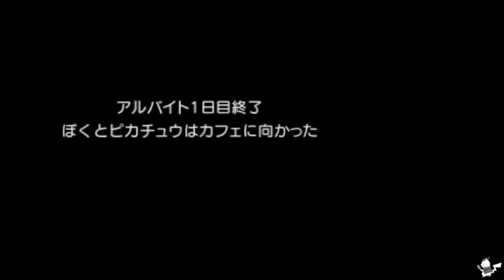【真実はいつも一つ】名探偵ピカチュウを実況 Part8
ツボツボジュースってちょっとだけ飲んでみたい。

★LINE＠友達追加よろしくね！
●『名探偵ピカチュウ ～新コンビ誕生～』
● 発売日 2016/2/3
● 任天堂 / 株式会社ポケモン
● 3DS 1,500円（税別）